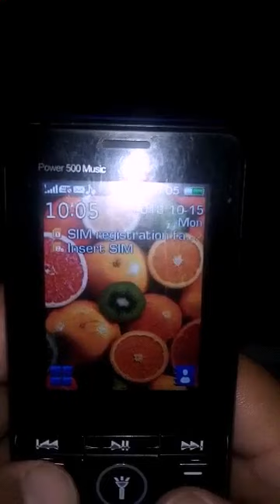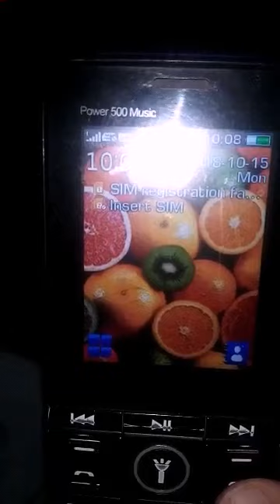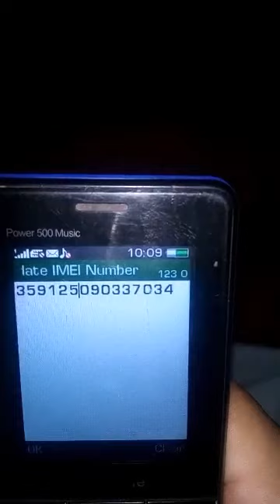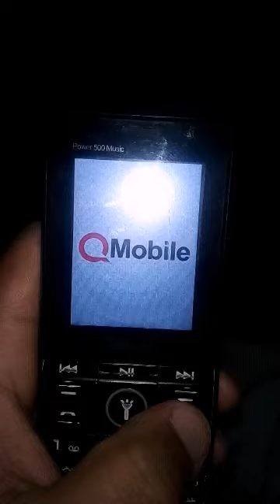Q Mobile Power 500 music Sim Registration Fail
Ijaz Mobile Zone

mobile repairing complete course full video mobile repairing course

mobile repairing

full video

mobile repairing tools name list
mobile repairing tools name list telugu
mobile repairing business
mobile repairing business by sandeep maheshwari
mobile repairing course in hindimobile repairing course in hindi

mobile repairing business income

Ijaz Mobile zone
ijazmobilezone6515

We are providing basic knowledge regarding mobiles